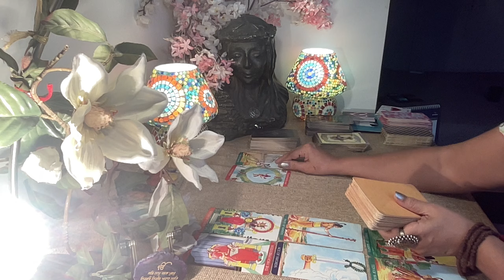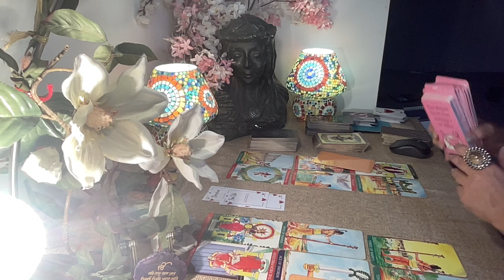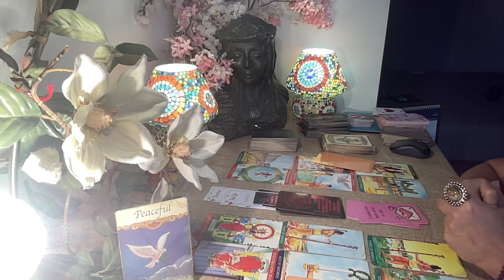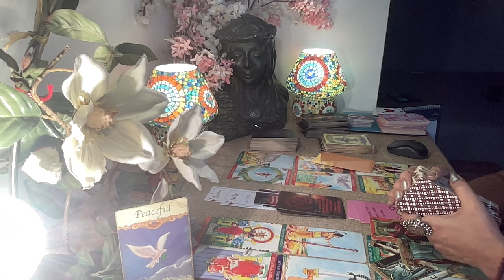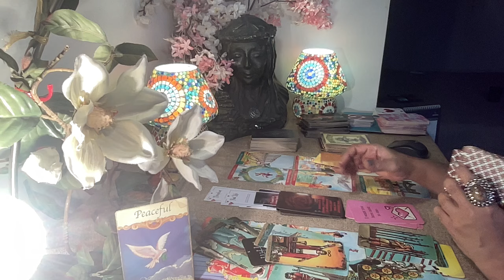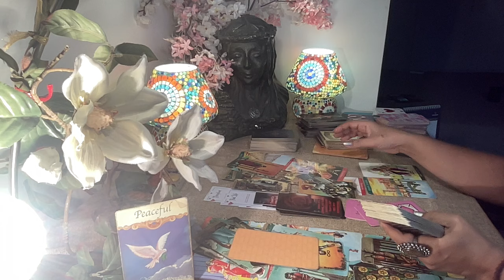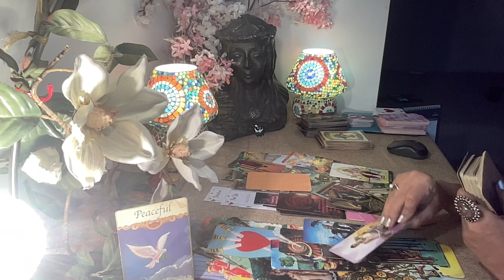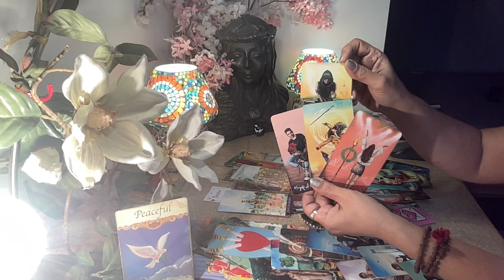Scorpio Tarot - CAREFUL OF THIS INVISIBLE PRISON !! / Mid January 2024 /